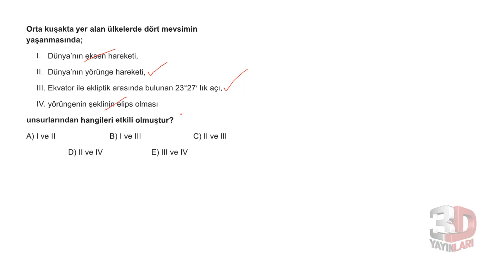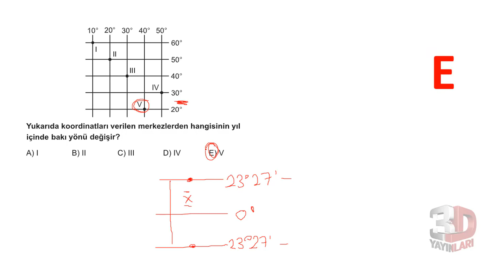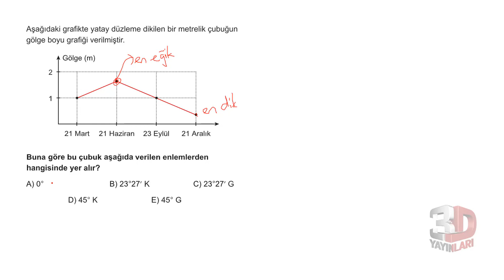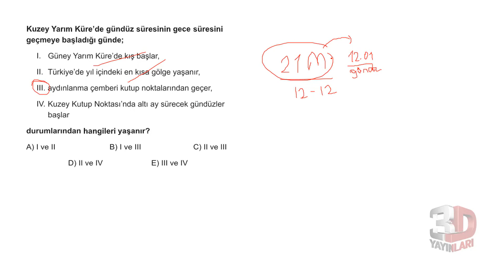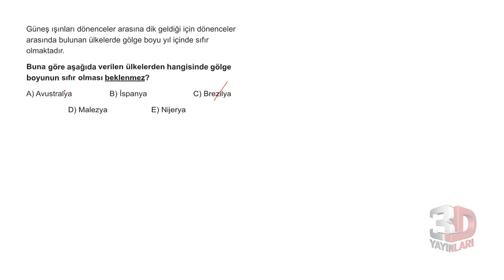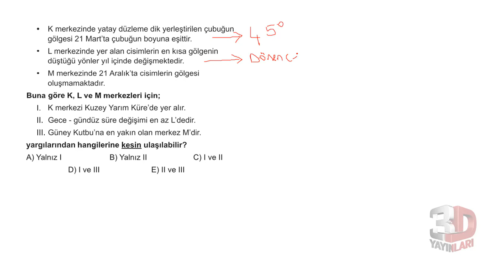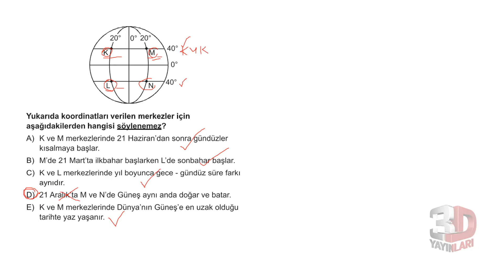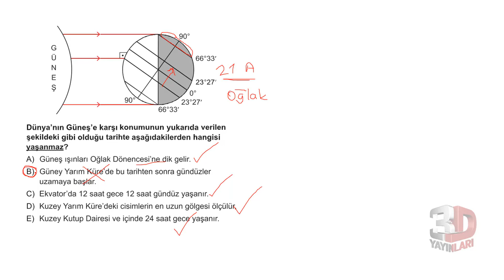TYT Coğrafya Soru Bankası Bölüm 02 Test 06 Soru Çözümleri